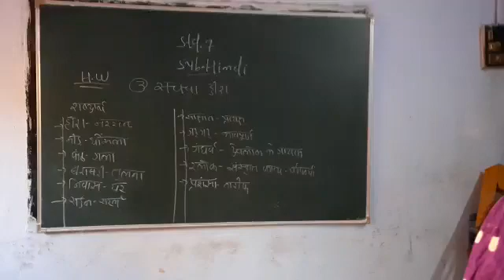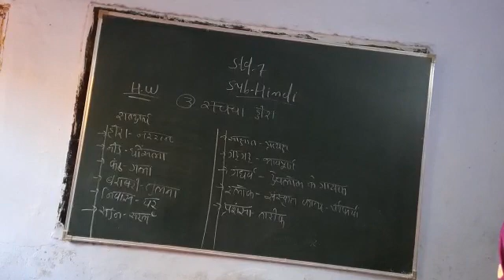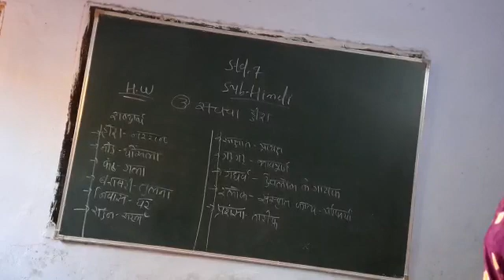18 December 2020(1)